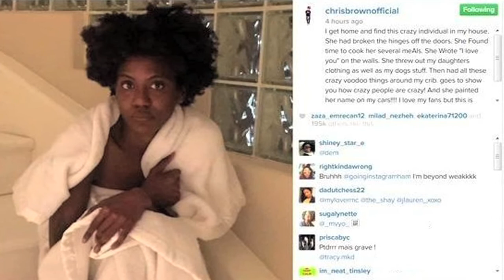Chris Brown Finds Nakked Woman In His House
Chris Brown Finds Nakked Woman In His House - Chris Brown came home Wednesday night to find a random naked woman lying in his bed. The singer, who spent the past two days celebrating his birthday in Las Vegas, had just returned to his Agoura Hills, California home when he discovered a woman named Amira Ayeb had been camping out at his house.